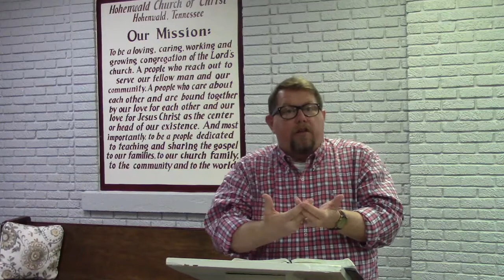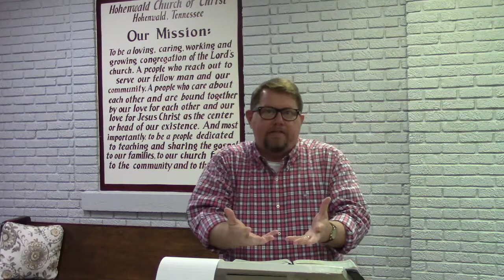Sunday Morning Worship (November 8, 2020)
Sermon Title: Our True Identity